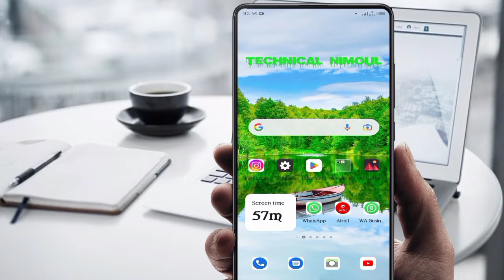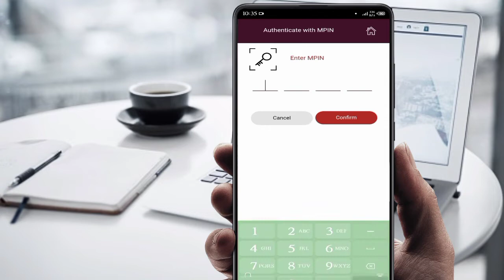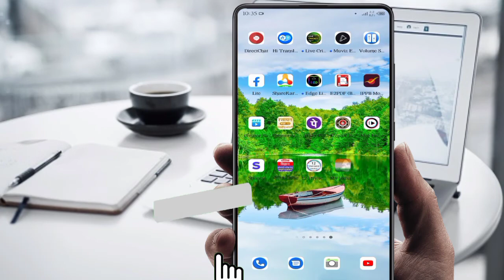India Post Payment Bank का Debit Card Details या ATM Card Details कैसे पता करे। सिर्फ 2 मिनट में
So Doston aaj ke is video mein bataya gaya hai ki aap apne mobile phone se apne ipv Bank jo aap India post payment Bank use karte hain usmein ATM card ke ful details ko nikaalen kaise is video mein bataya gaya hai ki aap India post payment Bank ko kaise jaane observe kar sakte hain aur aap usko pata kar sakte hain ki aapka ATM card kahan hai kaise nikalna hai pura detail Kaise nikalna aur phone per Amazon per Google per Kaise kholna hai is tarah ka aap khol sakte hain okay